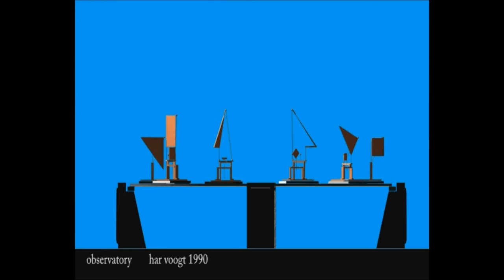observatory 1990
Kinetic Art